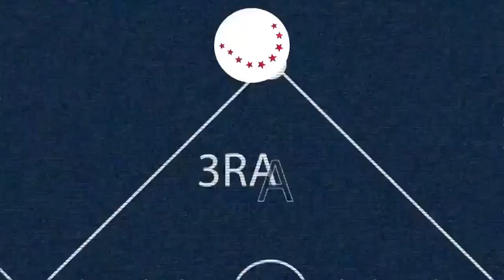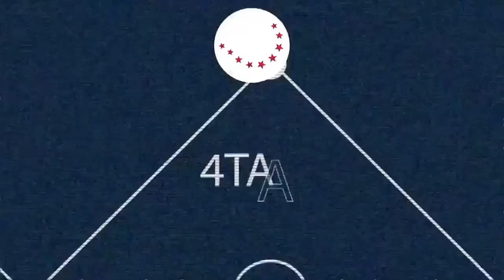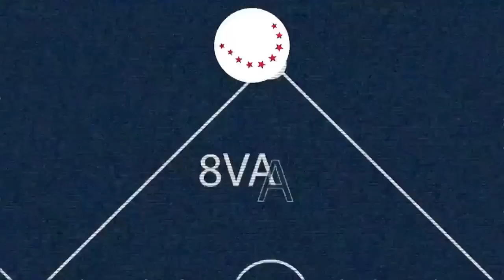Highlights Sultanes de Monterrey vs Leones de Yucatán (15/09/22) | Highlights LMB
Highlights del juego completo entre Sultanes de Monterrey y Leones de Yucatán del 15/09/22.

Temporada Caliente.Mx 2022 de la Liga Mexicana de Beisbol